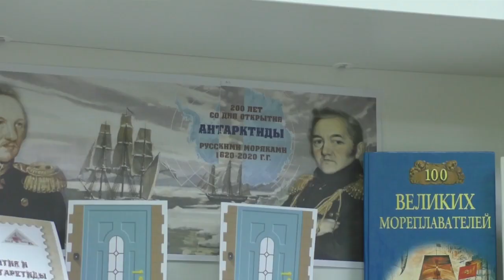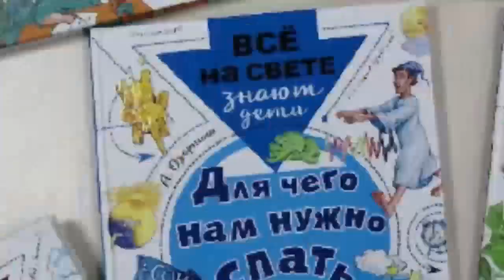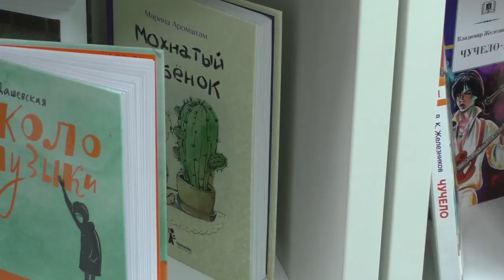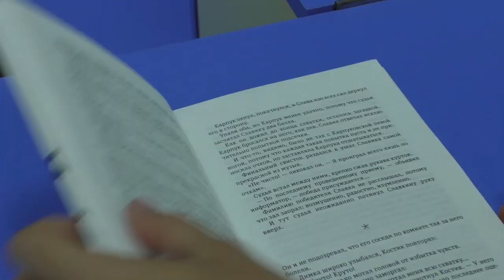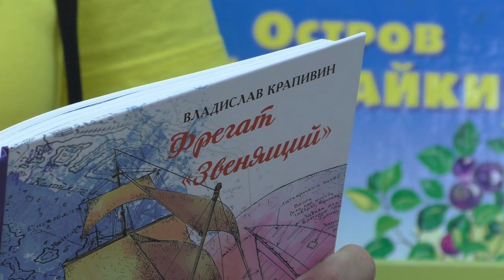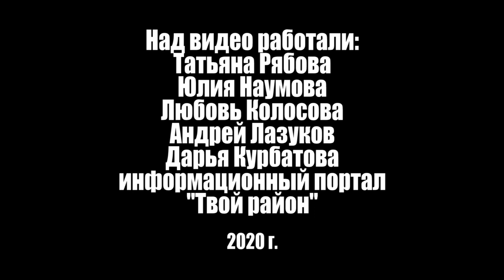Детская библиотека МБУ Пышминского ГО «Библиотечно-информационный центр» Свердловской области